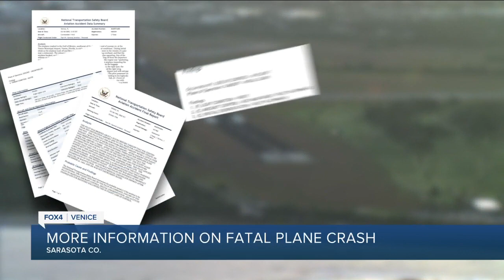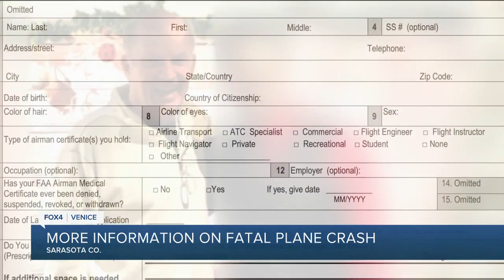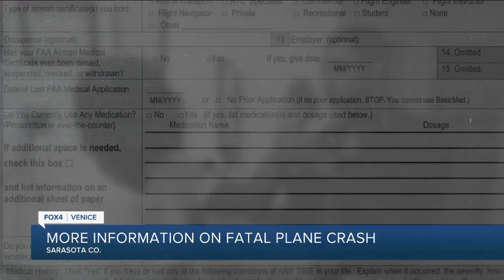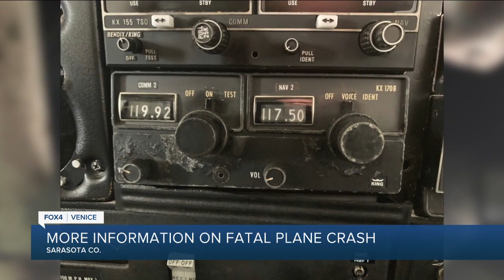Pilot in Venice plane crash was flying with expired certification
Fox 4 has more information on what could have contributed to the small plane crash near the Venice Fishing Pier.